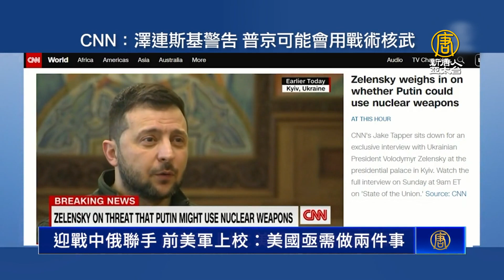迎戰中俄聯手 前美軍上校：美國亟需做兩件事